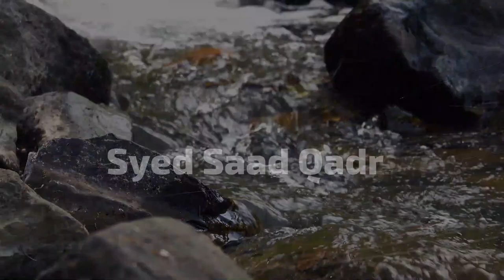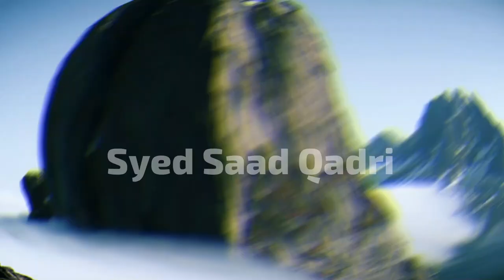500 Saal Allah ki Ibadat karne wala | Jannat ka Bayan | Allah ki Rehmat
500 Saal Allah ki Ibadat karne wala | Jannat ka Bayan | Allah ki Rehmat